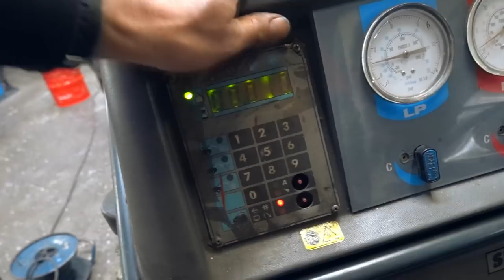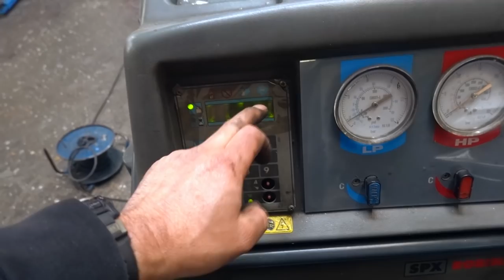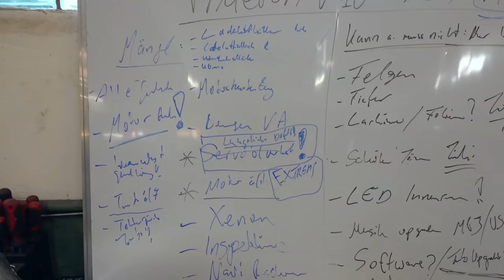Phaeton V10 TDI Motor kommt raus was alles zum Vorschein kommt KRASS!